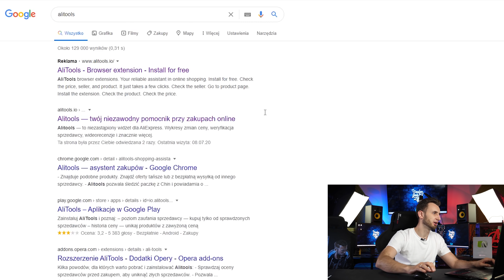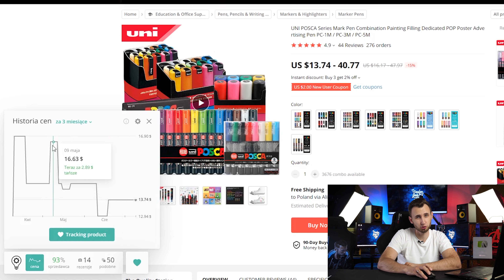Przemalowałem Jordan Max Aura, CUSTOM Odpocznijmy od Nike Air Force 1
Często pytaliście dlaczego robiłem tylko Nike AF1. Chyba jak wielu osobom customującym buty, ten model najbardziej przypadł do gustu. Czas aby wypróbować kolejny model. Jordan Max Aura to kolejna personalizacja na której powstanie moja nowa wizja. Dzisiaj bardziej klasycznie i spokojnie. Zobaczymy czy takie customy również Wam się spodobają.

💻SPRZĘT NA KTÓRYM PROJEKTUJĘ I MONTUJĘ:
💻ASUS ZenBook Pro Duo UX581

OFICJALNY SKLEP! LIMITOWANA SERIA PODKŁADEK JUŻ DOSTĘPNA!